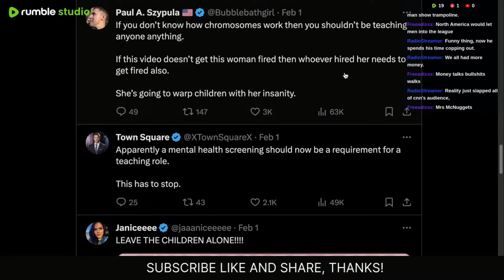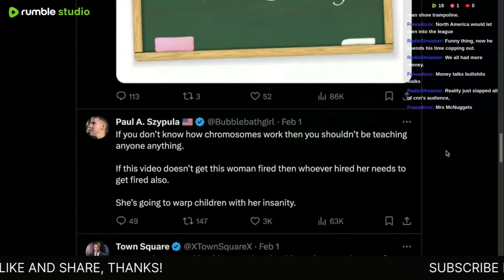Another Insane WOKE Teacher